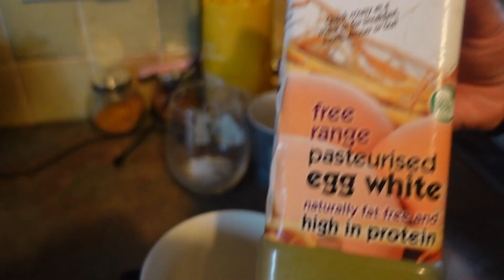THE HARSH TRUTHS OF A BODYBUILDING PREP, EVERYTHING YOU NEED TO KNOW ! & 5 WEEK OUT UPDATE - EP 15 !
We are officially 5 weeks and I want to take this opportunity to show you the reality of prep, the behind the scenes..what others don't show you!
Prep has really hit me this week and I thought there's no better time for a video like this.

Considering entering a bodybuilding contest prep? WATCH THIS FIRST !!